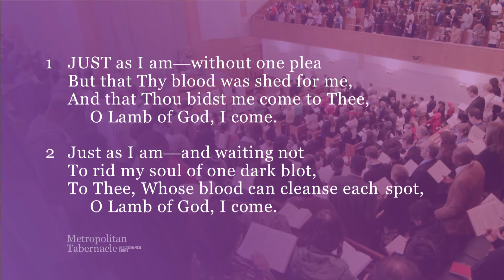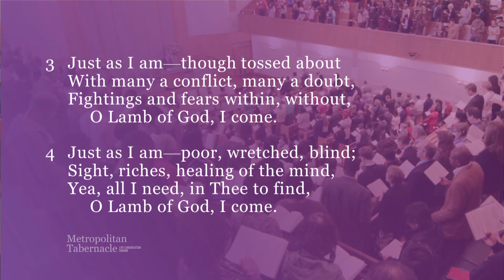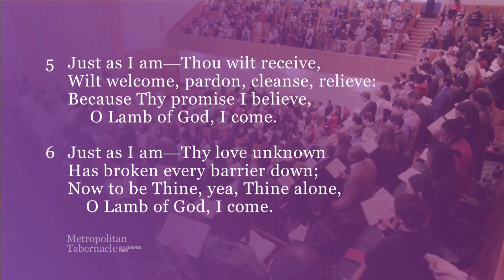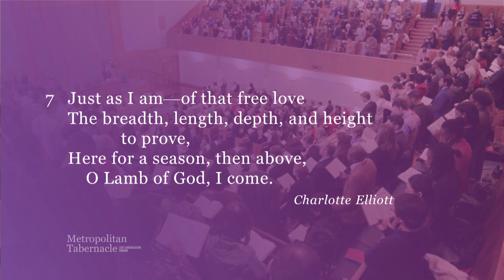Just as I am, without one plea (Metropolitan Tabernacle)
Sung during the Sunday worship at the Metropolitan Tabernacle, London (Spurgeon's).
Hymn 389 from our hymn book, Psalms & Hymns of Reformed Worship.

and the accompanying tune book can be purchased

And that Thou bidst me come to Thee,
     O Lamb of God, I come.

Yea, all I need, in Thee to find,

Just as I am—of that free love
The breadth, length, depth, and height     to prove,
Here for a season, then above,

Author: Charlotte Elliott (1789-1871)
Tune: Just as I am
Composer: William Batchelder Bradbury (1816-68) arr.